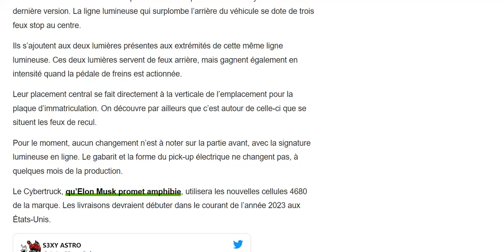L'arrière du Tesla Cybertruck modifié : voici à quoi ça ressemble en vidéo !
Le pire véhicule jamais conçu ?!